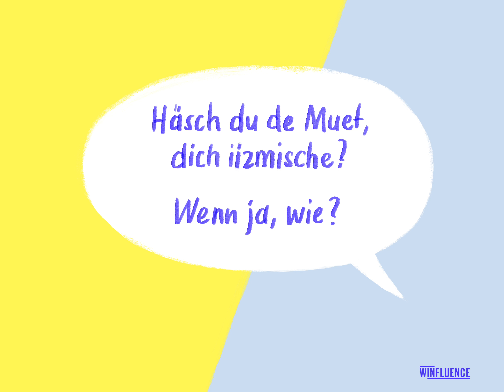Häsch du de Muet dich iizmische? Wenn ja, wie?